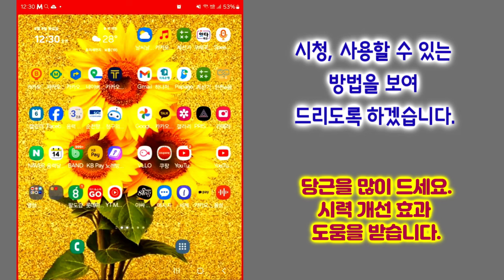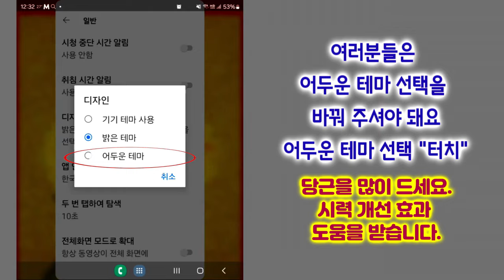스마트폰으로 유투브 화면 어두운 다크모드 사용방법 [구독자님시력을 보호 해드립니다.]